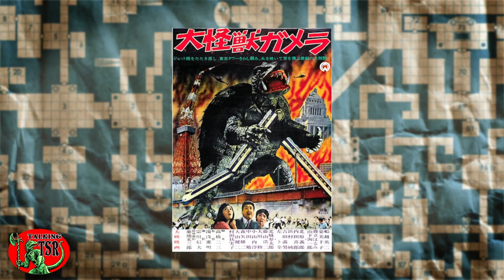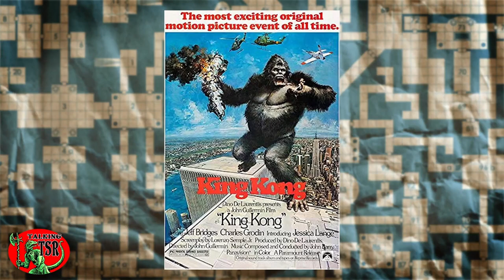Talking Monster Movies -- Talking TSR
In this special episode, hosts Chris and Rick take a walking on the scarier side, sharing our top picks for our favorite monster movies. We discuss what we think makes these films special, and how these movie monsters can inspire D&D monster designs!

Originally aired on Twitch on March 12, 2023.